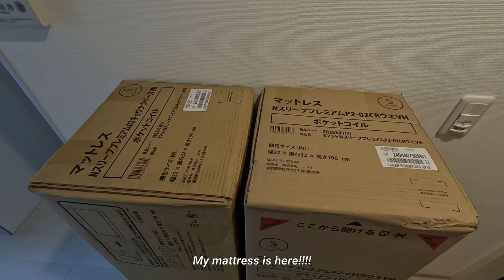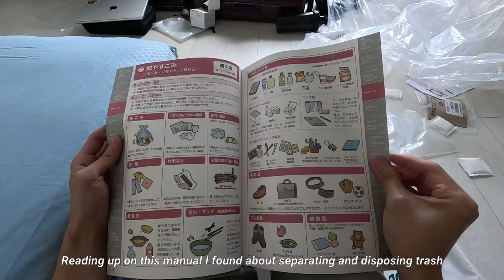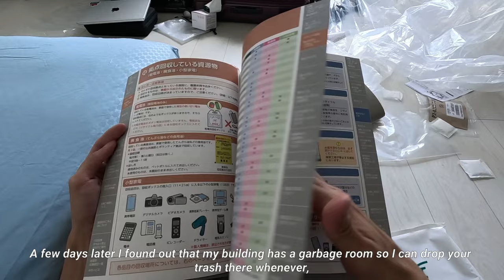Moving into my Japanese apartment!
Finally moving into my Japanese apartment after 2 weeks staying at a temporary place. Ahh it's so hectic!!

For subtitle translations, please use the auto-translate!